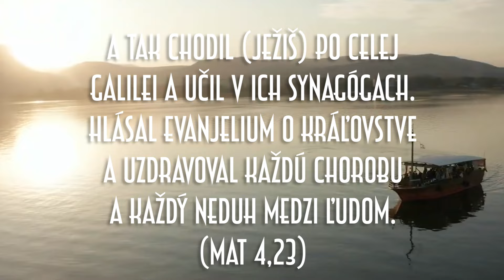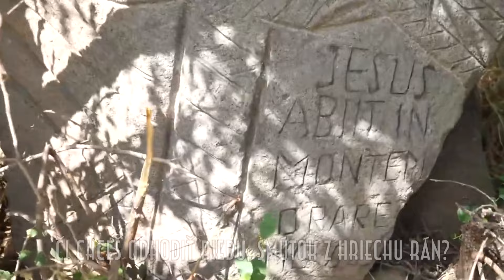Je mnoho rokov - Jozef Gabovič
1. Je mnoho rokov od tých čias,
keď Pán Ježiš žil na Zemi.
Nezničil Jeho slová čas,
veď vekov Pán sa nemení.
Ideme k Nemu v modlitbách,
chceme byť Písmu poddaní.
Prísľubu svetlo žiari v tmách,
vrátim sa vo dňoch ostatným.

Refrén: Či chceš večne žiťtam, kde býva lásky Pán?
Povedz: „Chcem!“
Či chceš odhodiťbiedu, smútok z hriechu rán?
Povedz: „Chcem!“
Či chceš chodiť s Pánom
plný šťastia, spievať každý deň?
Ak tak túžiš žiť, povedz Ježišovi:
„Chcem.“ Povedz: „Chcem!“

2. Keď život Bohu odovzdáš
a skloníš pred Ním kolená.
Keď vierou uzrieš svätý kríž,
ty, duša krvou zbielená.
Tu život tvoj sa premení
a nikdy viac nebudeš chcieť
opustiť Kráľa, ktorý bol
ochotný miesto teba mrieť.

Vokály: Noema Nováčeková, Daniela Gabovičová, Janka Šimková, Milena Belková
Texty piesní: Duchovné piesne
Hud. aranžmá a hra na syntetizér: Pavel Javorník, Martin Chovanec, Daniel Podhradský
Nahrávka: štúdio B AC, štúdio V (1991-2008)
Zvuková a hudobná réžia: Ján Volár
Cover design: Diana Matláková